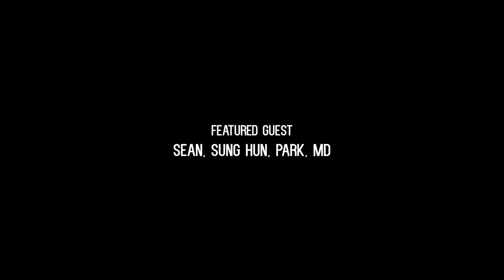[팽창형 임플란트와 크기 회복] 발기부전 팽창형 임플란트와 음경 크기 (세움비뇨기과 박성훈 원장) (팽창형 보형물/세조각 보형물)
발기부전 수술 팽창형 임플란트와 음경의 크기 회복